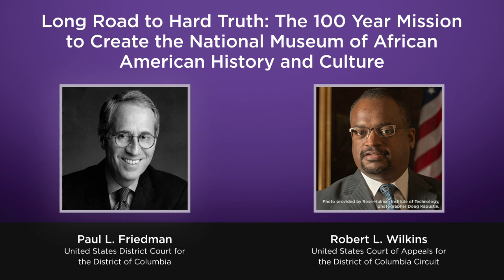Long Road to Hard Truth: Creating the National Museum of African American History and Culture (2019)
On this episode of Reasonably Speaking, Paul Friedman (D.D.C.) sits down with Robert Wilkins (D.C. Cir.) to talk about his book Long Road to Hard Truth: The 100 Year Mission to Create the National Museum of African American History and Culture.

As his book title indicates, attempts and failures to build a museum dedicated to African American history date back more than 100 years. Wilkins played an integral role in making the museum a reality.

The views and opinions expressed on Reasonably Speaking are those of the speakers and do not necessarily reflect the policy or position of The American Law Institute or the speakers’ organizations. Please be advised that episodes of Reasonably Speaking, explore complex and often sensitive legal topics and may contain mature content.